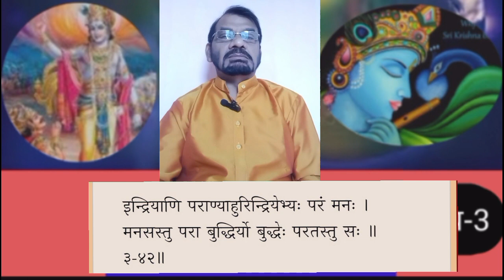गीता ज्ञान अध्याय-3 कर्म योग Part-45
भारत की इस पवित्र भूमि ने समय - समय पर ऐसे संत - महात्माओं को जन्म दिया जिनमें भगवान आदि शंकराचार्य का नाम प्रमुख रूप से आता है ! इन्ही के शांकर सम्प्रदाय की परम्परा के अंदर मैंने दीक्षा ली , मेरे पूज्य गुरुदेव स्वामी अखंडानंद जी के शिष्य थे तथा स्वामी अखंडानंद जी श्री उड़िया बाबा जी के शिष्य थे | मैंने अपने पूज्य गुरुदेव के चरणों में बैठकर ही शिक्षा - दीक्षा ली, हमारा अपने गुरु से सानिध्य लगभग 20 वर्षों तक रहा, अब उनका शरीर नहीं है | मैं जो भी बताता हूँ इन्ही अपने गुरुओं के वचन हैं | मैंने तो उनके वचनों के अनुसार साधना की है | ये वीडियो आदि बनाने मे हमारे गुरु की ही प्रेरणा है | उन्ही की आज्ञा के अनुसार मैं वेद,उपनिषद् , गीता आदि का प्रचार कर रहा हूँ | आप भी कृपया इस चैनल को सबस्क्राइब करें और आप भी पुण्य के भागीदार बने |
आप लोग यदि हमारे सभी वीडियो देखेंगे - सुनेगे तो निश्चय ही आपका अज्ञान दूर हो जायेगा |

Bhagwat Gita
संपूर्ण गीता
गीता सार
Vedant
Veda
Upnishad
Yoga
Meditation
मोक्ष
ध्यान